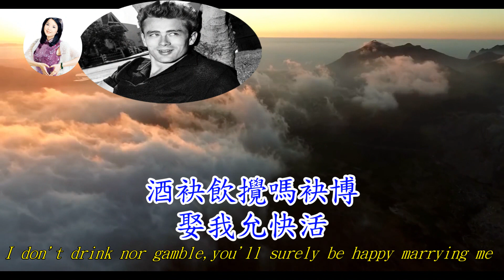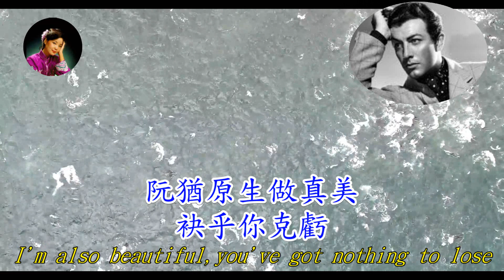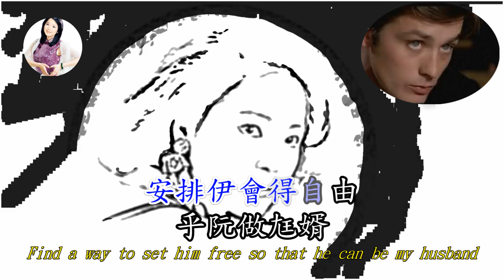《鄧麗君》《緣投囝仔》台語老歌英文譯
曲：緣投囝仔(台語歌名)改自日語歌(牡丹の曲)
作曲家：服部良一
作 詞：郭大誠
演唱：鄧麗君